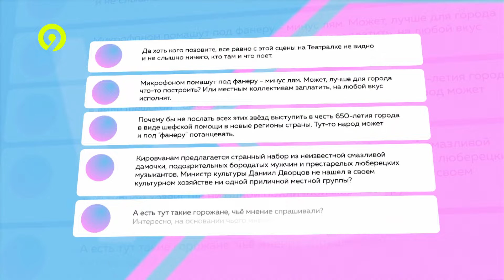В Смысле 2024 43 650 лет Кирову